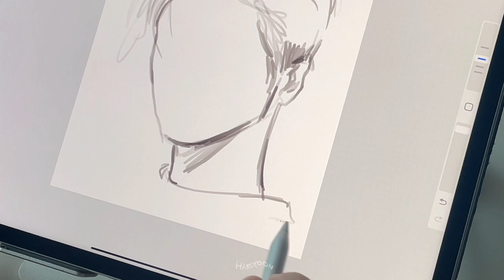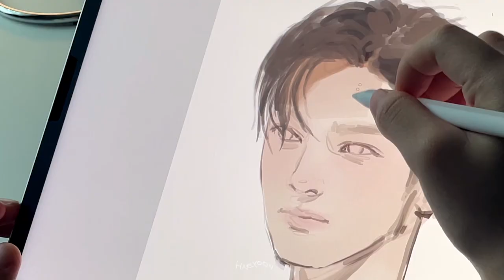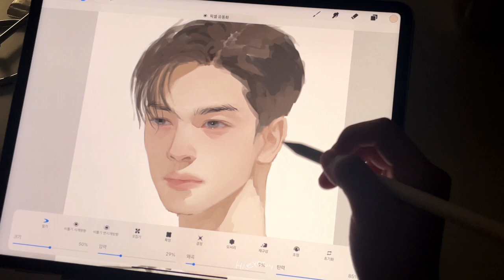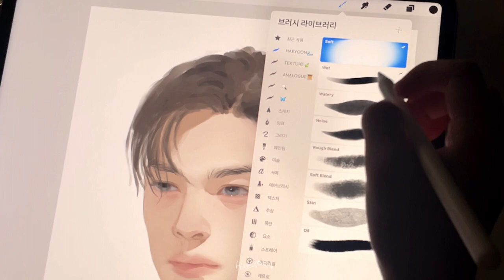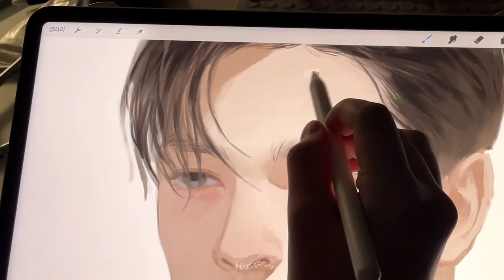차은우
instagram @oceanofyoon ‧˚₊*̥

Brush

인물화 세트 & 텍스쳐 세트 (portrait & texture set)

(global, 즉시 다운로드 가능)

( 브러쉬 후기 더보기⬆️ / more review, Only available in Korea )

: 만컴즈

•Program
: procreate

•iPad
 : Pro 5